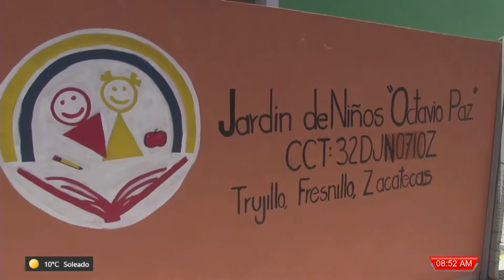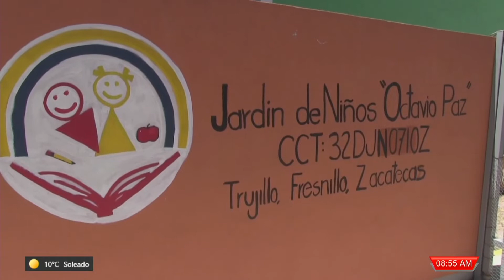Alumnos del Jardín de Niños “Octavio Paz”, aún sin clases presenciales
Continúan sin clases presenciales en el Jardín de Niños “Octavio Paz” de la comunidad de Trujillo, debido a que las maestras mantienen su postura al no acudir por temor al trasformador que se localiza al interior de la institución.

Maestros inconformes, Padres de familia, así como Elizabeth Vega Ávila, jefa de la sección 02 federal de la Secretaría de Educación, se reunieron para mediar la situación, pero se niegan rotundamente a regresar.

El director de Protección Civil y Bomberos, Víctor René García Magallanes, declaro que el trasformador se encontraba en el lugar mucho antes de la construcción del jardín de niños.

García Magallanes confirmó que suele presentarse varios apagones, debido a que las aves tocan los cables.

Recomienda que CFE aplique algunos “separadores” para evitar contacto entre cable y así evitar chispas y apagones.

Señala que el riesgo existe, por lo que la secretaria de educación justifica la suspensión de clases presenciales.